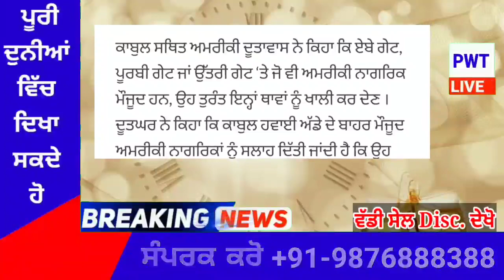punjabi news today live - Punjab Weather Today - Punjab News